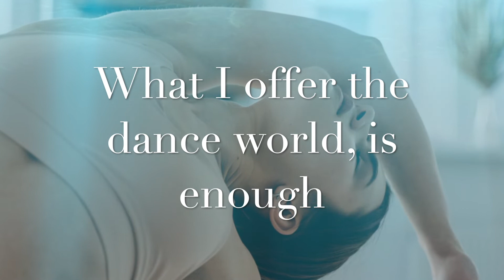Affirmations for dancers - CDB Dance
Join CDB Dance with our Affirmations for dancers. Affirmations are an amazing tool to help with enhancing confidence and self belief. In using it for dancers, helps them to remain self assured in their talents and abilities.